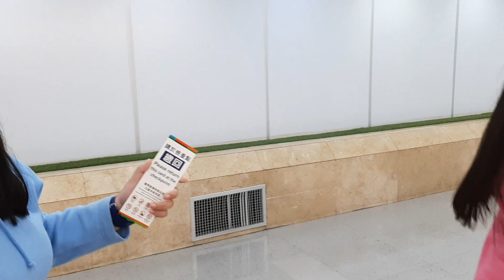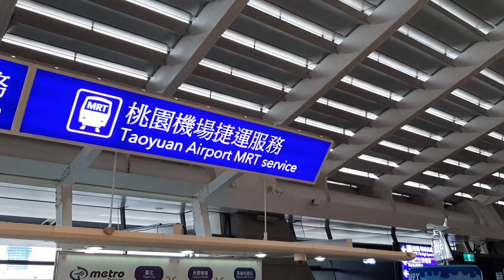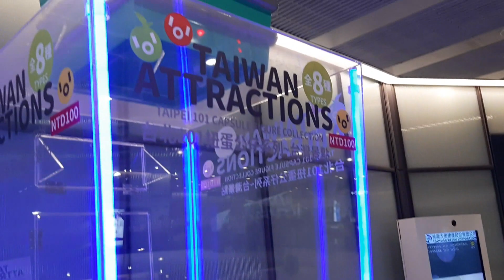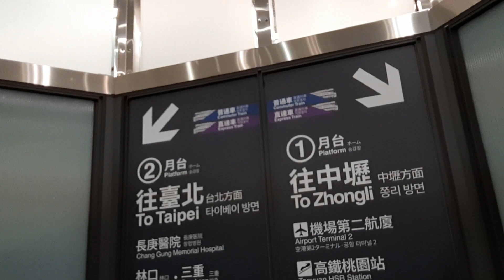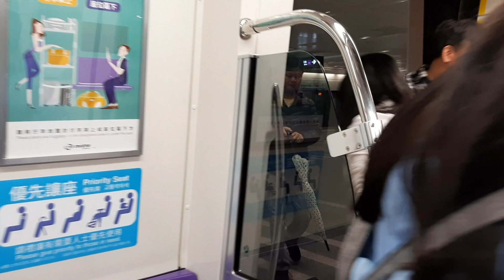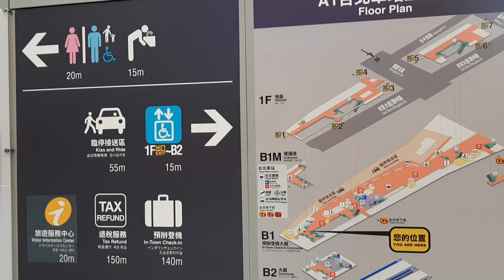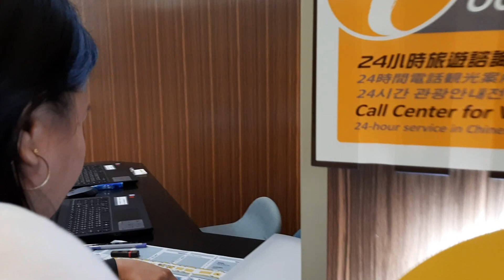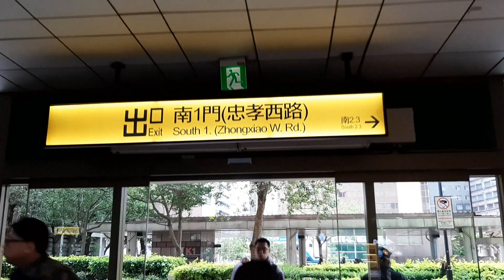TAIWAN TAOYUAN AIRPORT TO TAIPEI MAIN STATION - March 24, 2019 (Part 2 Day 1)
Arrived at Taiwan Taoyuan International Airport. Its a big airport. After immigration counter, we used the Airport MRT going to Taipei Main station. The travel time is less than an hour. The weather temperature when we arrived is 16 degrees Celsius, so its a little bit cold. Enjoy our travel vlog video